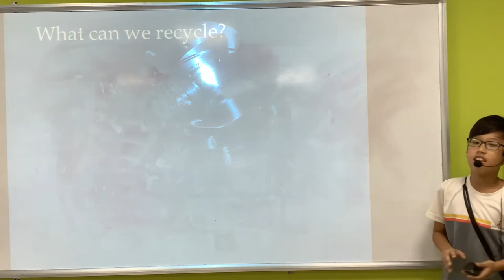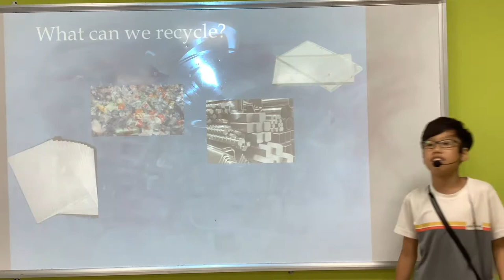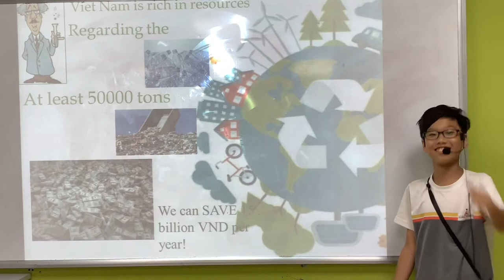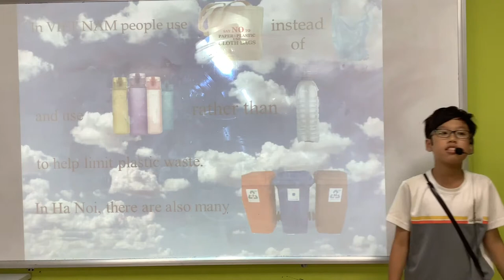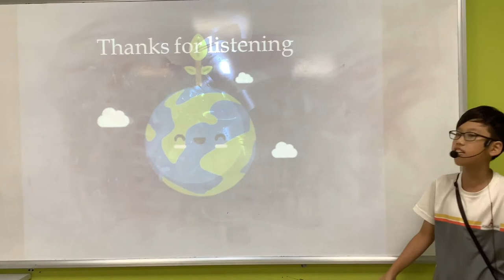CEC | 10/2019 | Presentation 1: Recycling | Ngô Minh Đức